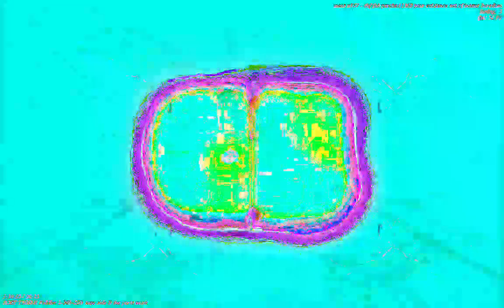*Photosensitivity Warning* art of art sake music and images developed and posted by me.